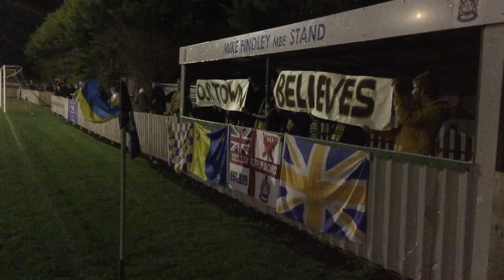The Moment Marske Qualified for the 4th round qualifying of the FA CUP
Marske hosted Blyth in the Fa Cup 3rd round qualifying and looked to get through to the 4th qualifying round for only the 2nd time in their history. Come and join us for this exciting and tense game UTM 🇺🇦